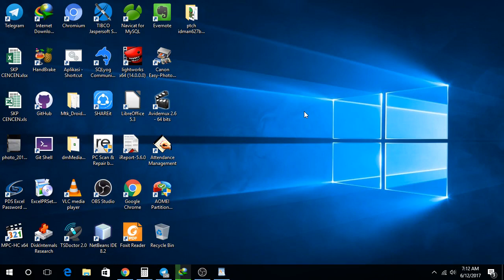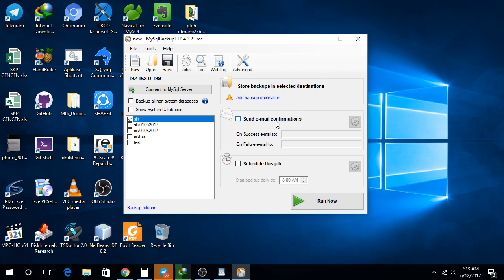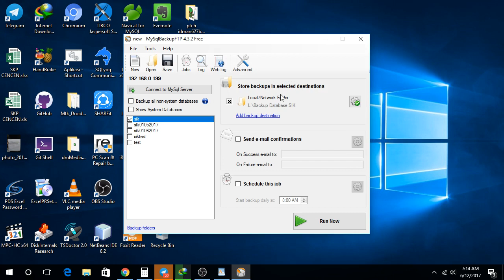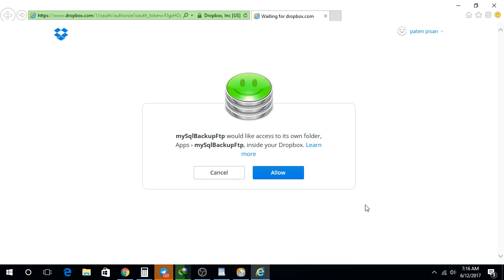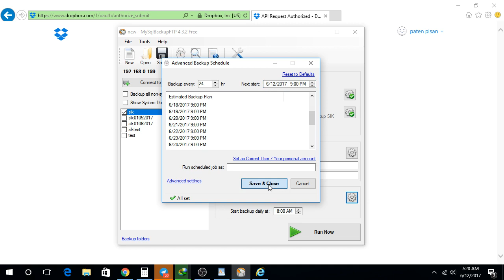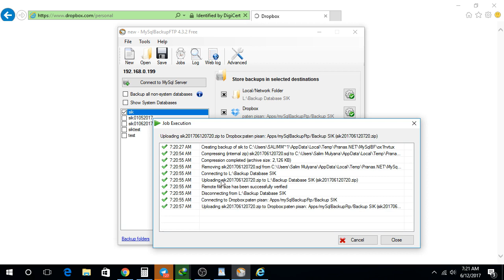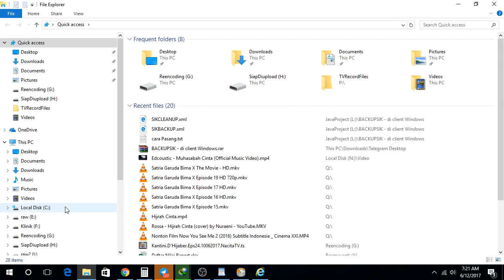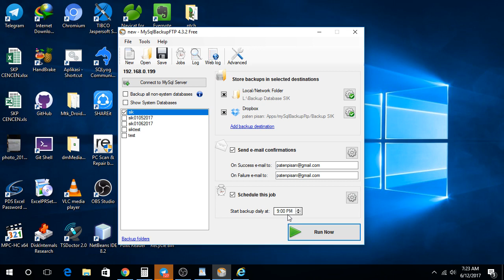Cara Backup Otomatis Database SIK SIMRS Khanza Di Windows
Software yang digunakan MySqlBackupFtp